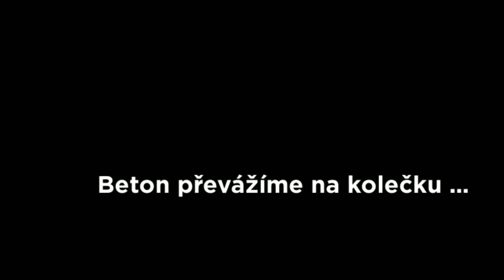#26 Zaléváme bednění betonem ... - Stavba Domu